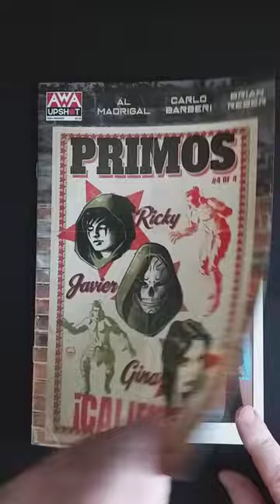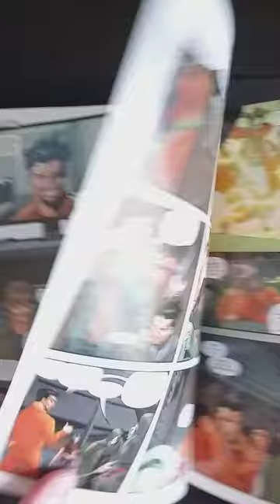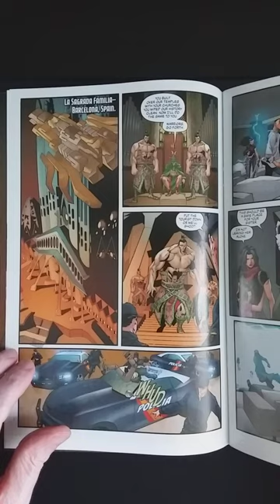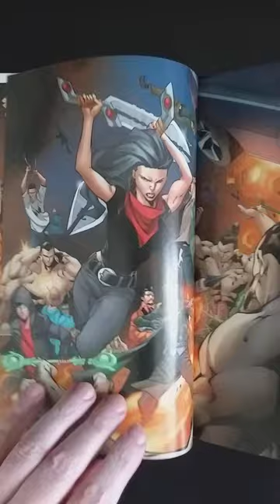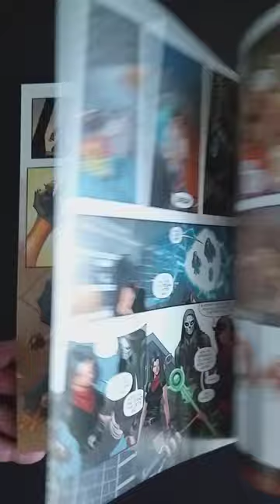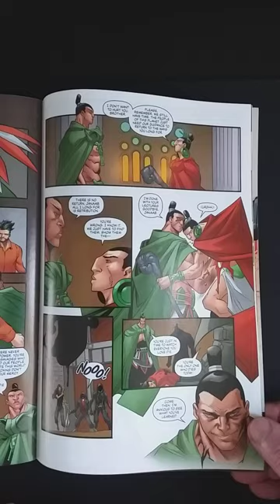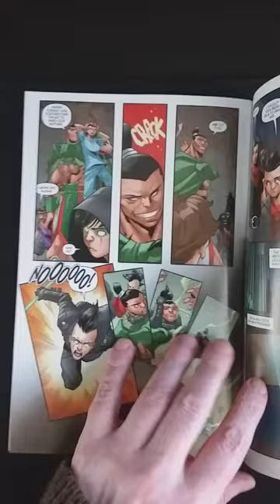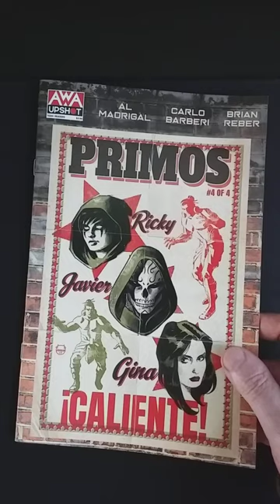PRIMOS #4 REVIEW. The payoff is too safe and by the book.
Written by Al Madrigal. Art by Carlo Barberi and Brian Reber. Cover by Dave Johnson. The ultimate Latinx heroes for the 21st Century are here! Centuries ago, two Mayan brothers constructed a spacecraft that sent them hurtling into outer space. Returned to Earth only to find their culture and civilization destroyed, one of the brothers vows revenge and seeks to decimate the planet with intergalactic technology gathered on his travels. To prevent this, his sibling creates a contingency plan that activates the world's protectors - three descendants of their own family who have been granted great power. Now, the fate of the universe lies in the hands of three cousins scattered throughout Central and North America who have never even met. In this climactic issue, the Primos attempt to rescue their respective siblings and save the world.